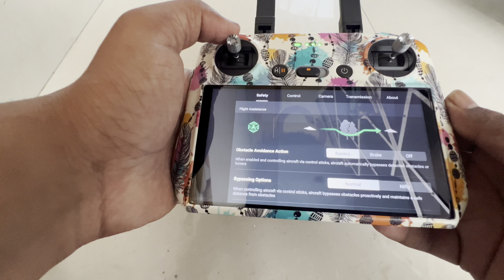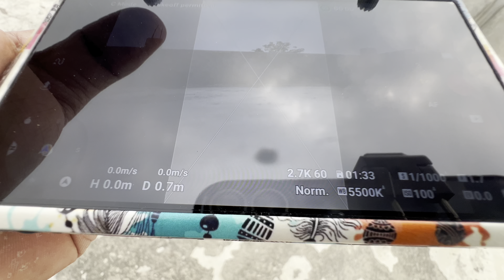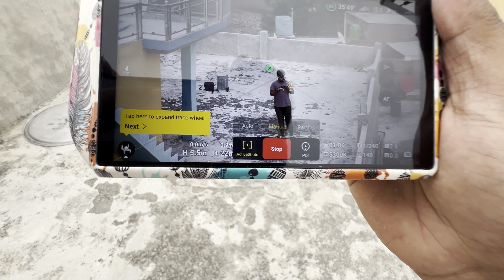How to fly Drone safely || DJI AIR 3 || First time